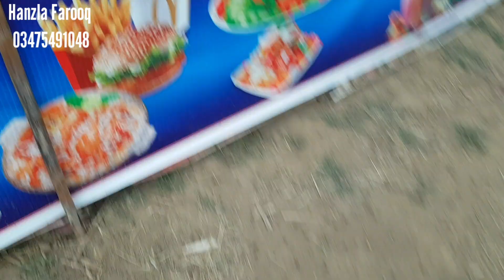Parkas mala (پڑکس میلہ) Dasi festival of Kashmir